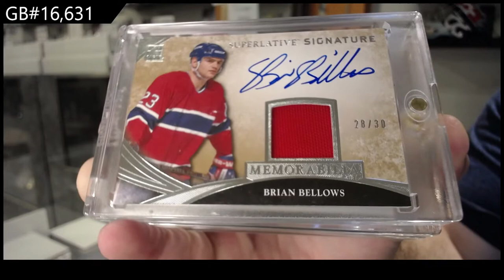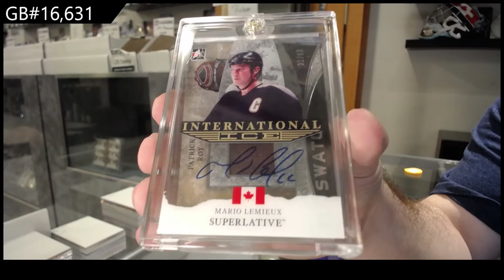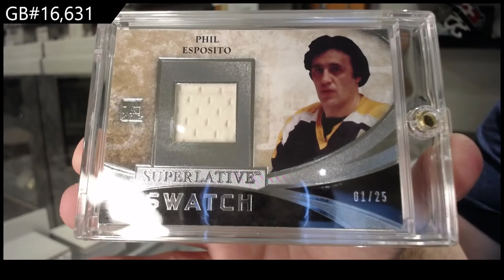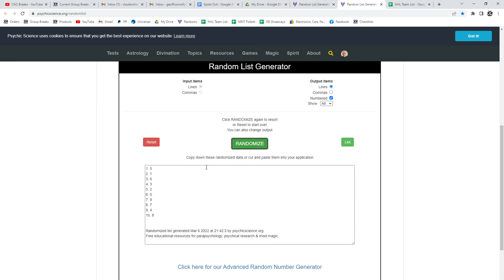15-16 Leaf Superlative Hockey Box Break - C&C GB #16,631